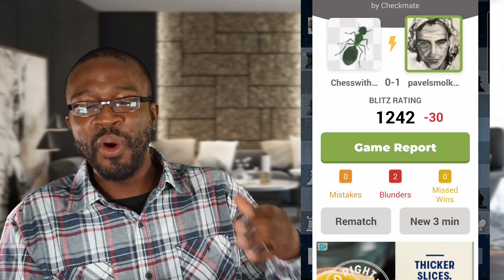White to Move - Why Did He not just take my Pawn? | 3 Min Chess Games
Sup ya'll, just another Brotha playin' chess and having fun! - Chess Channel